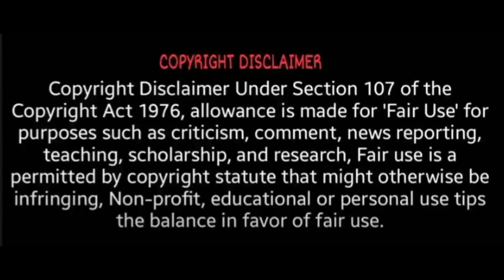விண்ணில் ஒளிபரப்பப்படும் இளையராஜா இசை! | Ilayaraja music in space | Ilayaraja music in satellite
ilayaraja songs,
ilayaraja hits,
ilayaraja songs tamil,
ilayaraja melody songs telugu,
ilayaraja hit songs,
ilayaraja mashup,
ilayaraja padal,
ilayaraja audio songs,
ilayaraja amma song,
ilayaraja ar rahman,
ilayaraja angry,
ilayaraja about kannadasan,
ilayaraja all songs,
ilayaraja amma padal,
ilayaraja audio songs tamil,
ilayaraja a r rahman,
a r rahman ilayaraja fight,
a r rahman ilayaraja songs,
a tribute to ilayaraja,
a r rahman ilayaraja 75 sun tv,
a beautiful breakup ilayaraja,
a tribute to ilayaraja - cnn-ibn,
ilayaraja bgm,
ilayaraja best songs,
ilayaraja best bgm,
ilayaraja bgm whatsapp status,
ilayaraja bgm ringtones,
ilayaraja background music,
ilayaraja boat,
ilayaraja bakthi padalgal,
ilayaraja b g m,
yogi b ilayaraja song remix,
ilayaraja comedy,
ilayaraja cover songs,
ilayaraja concert,
ilayaraja composing,
ilayaraja classical songs,
ilayaraja cut song,
ilayaraja composing live,
ilayaraja cover,
c ilayaraja songs,
c ilayaraja gramiya padal,
c.ilayaraja video songs,
dr c ilayaraja songs,
dr.c.ilayaraja gana songs,
anthakudi dr.c.ilayaraja songs,
ilayaraja duet songs,
ilayaraja dance hits,
ilayaraja daughter,
ilayaraja disco songs,
ilayaraja dj song,
ilayaraja drums songs,
ilayaraja devotional songs,
ilayaraja driving songs,
dr ilayaraja songs,
dr ilayaraja,
dr ilayaraja t,
dr ilayaraja album songs,
dr.ilayaraja gana songs,
d imman about ilayaraja,
dr rajkumar ilayaraja songs,
ilayaraja evergreen songs,
ilayaraja english songs,
ilayaraja emotional songs,
ilayaraja en mana vaanil,
ilayaraja evening melodies mp3 songs,
ilayaraja evergreen bgm,
ilayaraja evergreen melodies,
ilayaraja evergreen telugu songs,
e ilayaraja songs,
ilayaraja flute,
ilayaraja feeling songs,
ilayaraja family photos,
ilayaraja full movie malayalam,
ilayaraja flute music,
ilayaraja flute bgm,
ilayaraja folk songs,
ilayaraja famous bgm,
ilayaraja gana songs,
ilayaraja gana songs tamil,
ilayaraja gana,
ilayaraja gulabi sadi,
ilayaraja gramathu padal,
ilayaraja gana padal,
ilayaraja gramiya padal,
ilayaraja guitar songs tamil,
n g ilayaraja songs,
ilayaraja hits telugu,
ilayaraja hindi songs,
ilayaraja hits tamil,
ilayaraja hit songs tamil,
ilayaraja hit songs telugu,
ilayaraja hd songs,
ilayaraja h d songs,
h sridhar ilayaraja,
ilayaraja instrumental,
ilayaraja interview,
ilayaraja ilayaraja,